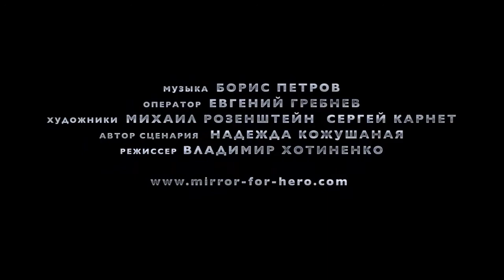Mirror for a Hero / Zerkalo dlya geroya (1987) Trailer